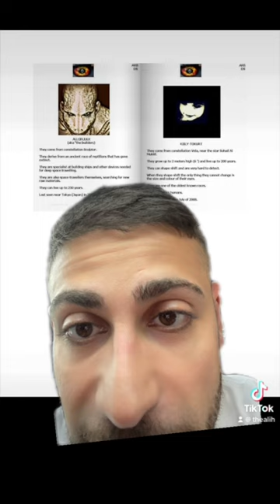Secret Russian KGB Book Contains Dozens of Alien Species Part 1